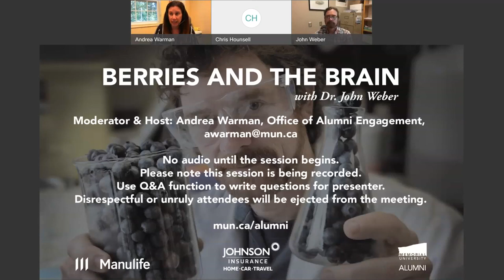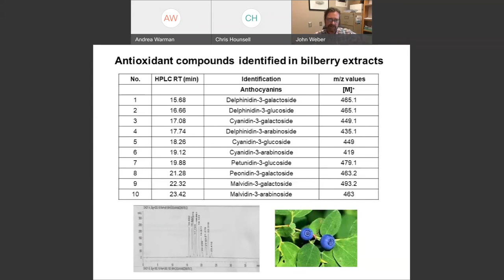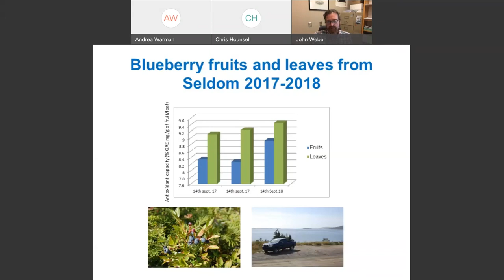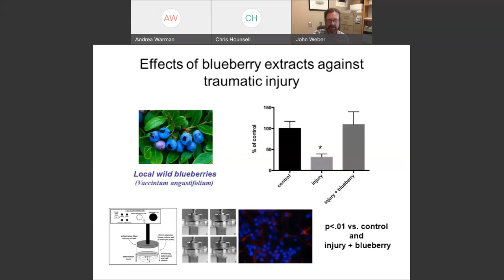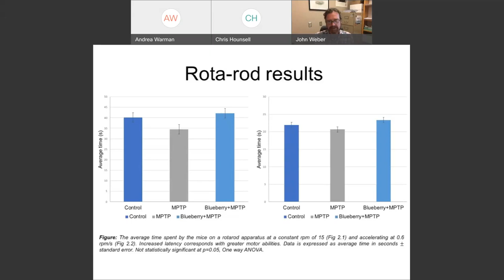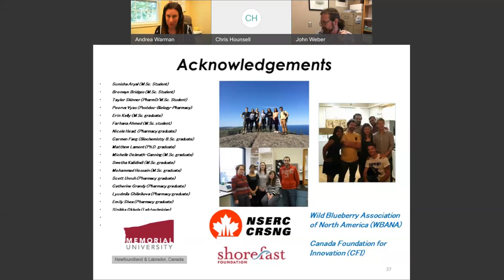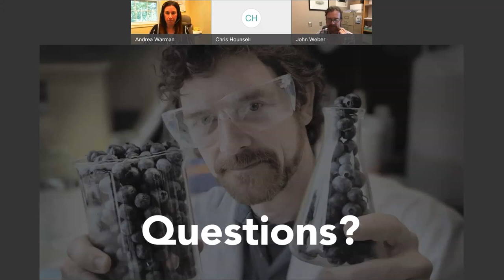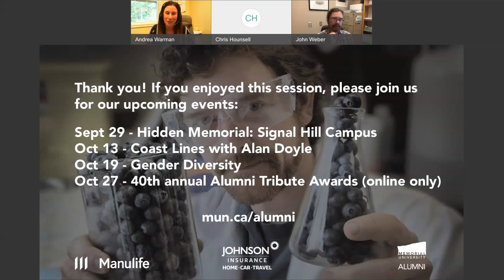Berries and the Brain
The hills are blue with berries, and while we all know that pancakes, pies and crisps are good for the soul, fewer people are aware of the healing powers of blueberries on the brain. Studies have shown that the antioxidants found in blueberries can help protect the brain from aging, inflammation and neurogenerative disorders. Dr. Weber and his team believe berry extracts may be beneficial to cardiovascular health and to reduce the effects of some diseases, and help protect against the effects of traumatic brain injuries.

Join Dr. John Weber of Memorial’s School of Pharmacy to learn how this superfood can improve your health!